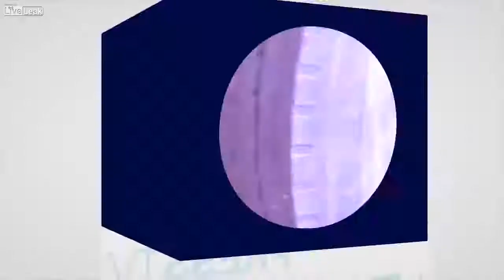Chinese woman survives miraculously in truck run over accident